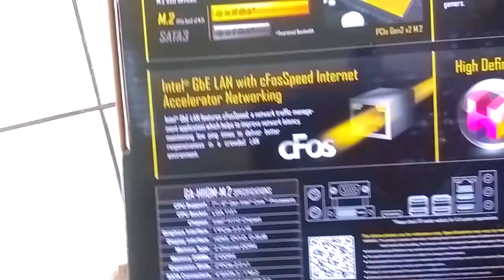Unboxing (sort of) Gigabyte H110M M.2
Hi
I wanted to share a few images of this small mobo that i had for a couple of days.